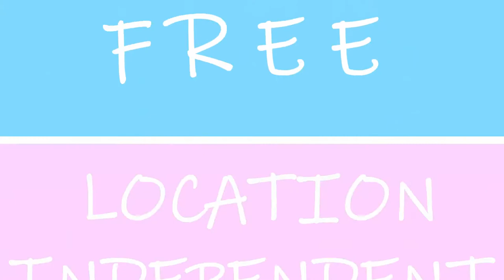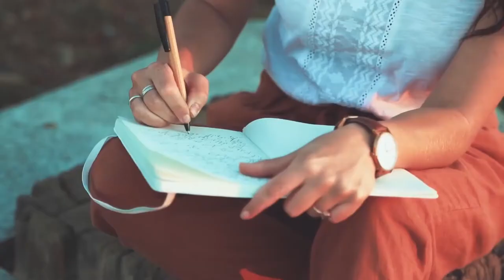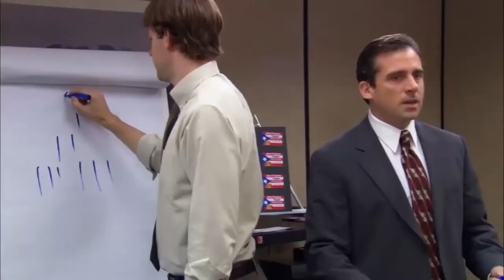HOW TO TRAVEL CHEAP? - BEST TIPS TO START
~TravelVibes~

Content:
✔ Amazing views
✔ Sunsets
✔ Remote places
✔ Travel motivation

✔ Or leave a reply below the video!

Today we have a brand new video upload for you guys by a experienced digital nomad. @Plan Free Find you can find his channel